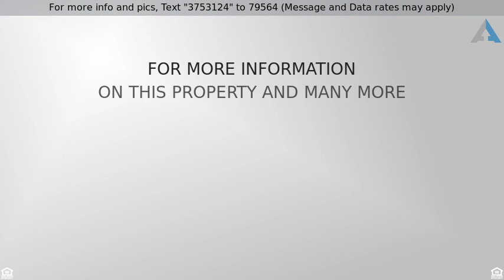Priced at $4,495,000 - 181 Monarch Bay Drive , Dana Point, CA 92629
Absolutely exceptional opportunity to own in the c

Absolutely exceptional opportunity to own in the coveted, guard-gated community of "Monarch Bay"! This single story, "Santa Barbara Spanish" style home was completely renovated (int/ext) in 2011! Located on quiet cul-de-sac with privacy and spectacular ocean/Catalina views, the home features 4 spacious bedrooms, 4 1/2 baths, each bedroom features its own private en-suite bathroom. Master bedroom features spacious closet, bathroom with soaking tub, upgraded carpeting, La Cantina stacking doors that open up to the beautiful ocean breeze/views and rear yard. Bring the outdoors in with La Cantina stacking doors that completely open the courtyard, great room and rear yard into one phenomenally expansive space for entertaining! Custom Paul Ferrante lighting, dual Sub-Zero glass front refrigerator/freezers, dual Bosch dishwashers, 6 burner+griddle, double oven, Wolf stove and microwave, Cesarstone counters, onyx island, custom built-in cabinetry with wine storage and 90 bottle, dual temperature zone Perlick wine refrigeration unit! Boasting a 5 car garage, courtyard pool & infinity spa, tankless water heaters, A/C, Central heat, water softener and whole house water filtration system, this truly is a "no expense spared" home that you do not want to miss!